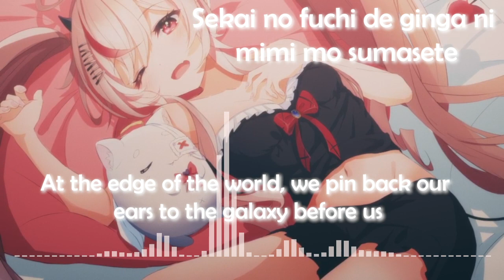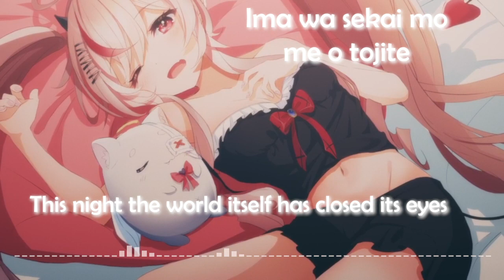Asleep Among Endives by Ichiko Aoba - Short Cover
The moment I heard this song I knew how much I love it!
Maybe it's my angel side that love singing comforting songs hehe
Wemi shall make more of these, they are a little scuff but I hope it may bring you comfort and calm through these trying times